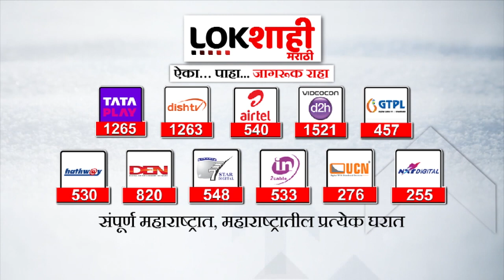Sambhaji Bhide : आक्षेपार्ह विधानानंतर वाशिममध्ये संभाजी भिडे यांची सभा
वाशिममध्ये संभाजी भिडे यांची सभा
सकाळी १० ते ११ या वेळेत होणार सभा
अकोला शहरातही रात्री ७ वाजता सभा
तर पातूरमध्ये ४ वाजता संभाजी भिडेंची सभा
आक्षेपार्ह विधानानंतर संभाजी भिडेंवर गुन्हा दाखल
आजच्या सभेत भिडे काय बोलणार हे महत्त्वाचे